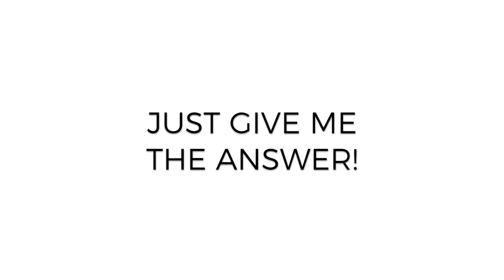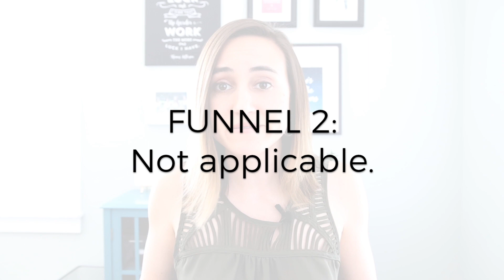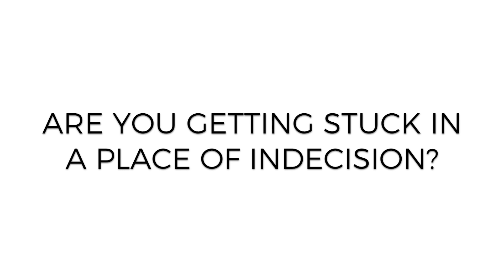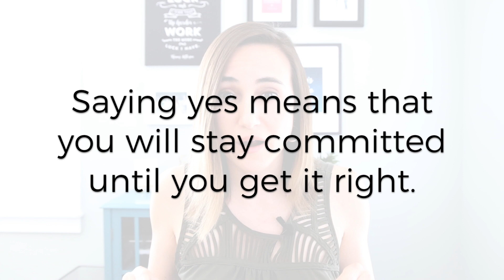What to try when expert advice isn’t working for you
Are you addicted to learning? With all of the content out there, how is it that we can’t always find solutions to our problems? In this video, Michelle identifies the missing piece to this puzzle and shares a tactic that you can put it into action right away. The next time expert advice isn’t working for you, try it, and begin to progress in your creative business, in the way you know you should!

For more thoughts + inspiration +  a free, dream-building worksheet: michellehickey.design/expert-advice-fail